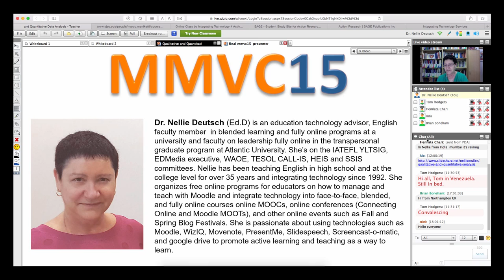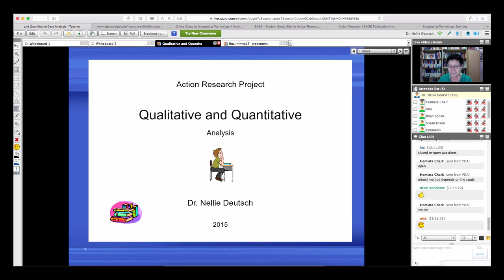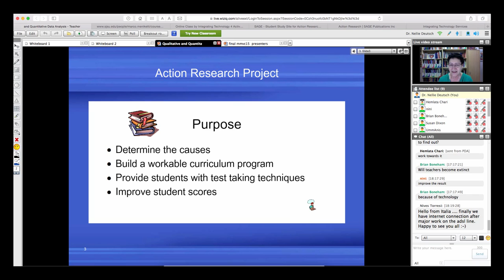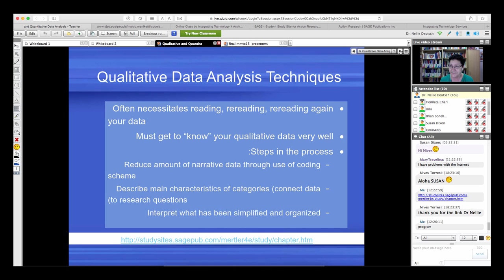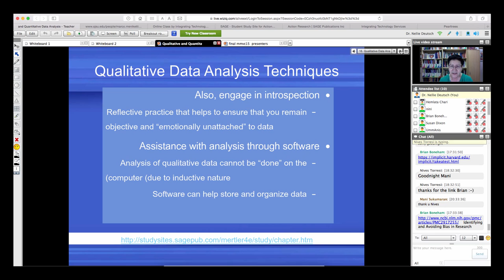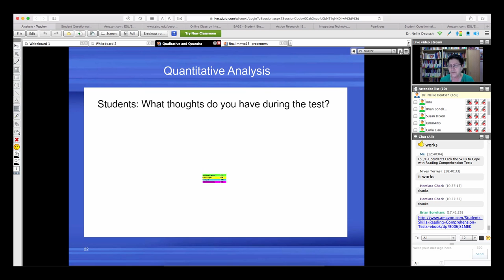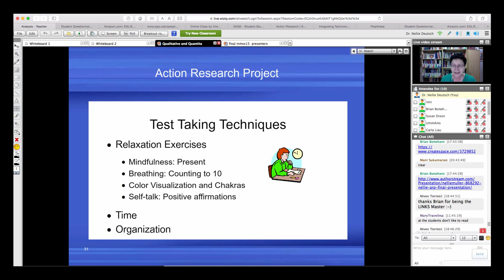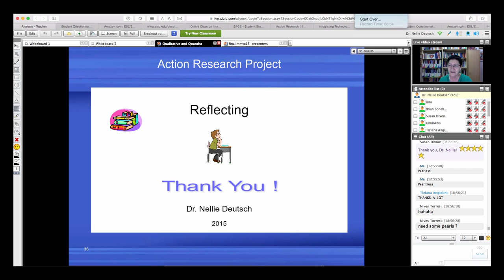Learn How to Conduct Action Research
The video is a recording of a live online class on WizIQ. You're welcome to get one-on-one coaching with Dr. Nellie Deutsch on on how to conduct and write your action research study in this self-paced course

You can also read about an action research project on ESL/EFL Students Lack the Skills to Cope with Reading Comprehension Tests Paperback